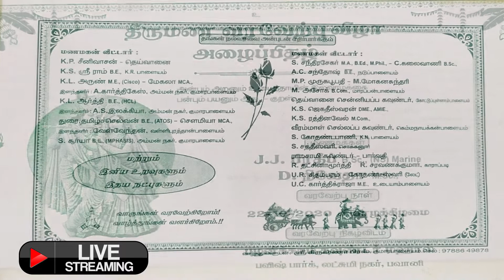J J பிரதீப் D நிவேதா திருமண விழா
J.J.பிரதீப் D.நிவேதா
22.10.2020  Leaf Tv LIVE திருமண விழா